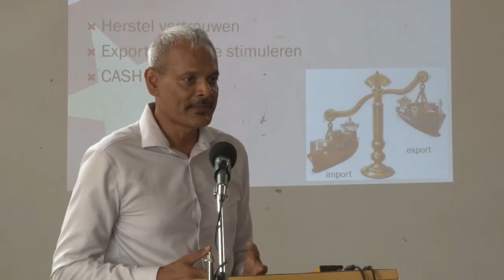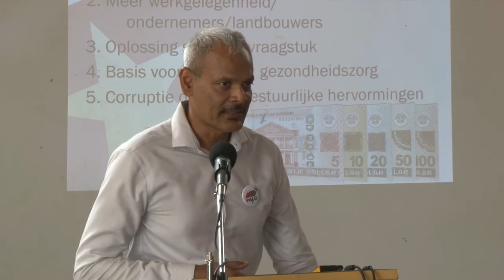15 05 2020 Persconferentie PALU